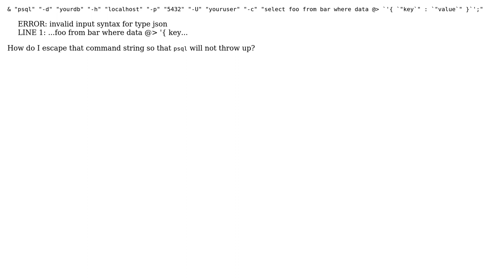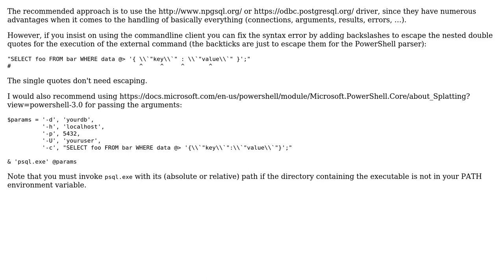Escape quotes in psql command when running from PowerShell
With thanks & praise to God, and with thanks to the many people who have made this project possible! | Content (except music & images) licensed under CC BY-SA | Music | Images & others | With thanks to user Marius user Ansgar Wiechers and the Stack Exchange Network Trademarks are property of their respective owners. You are responsible for your own actions.